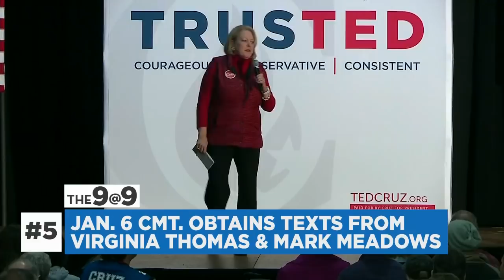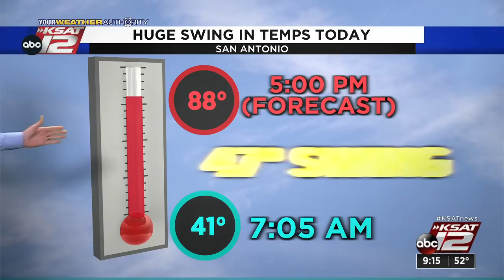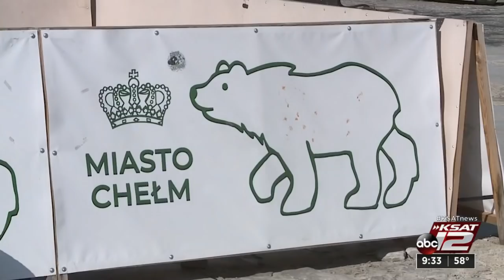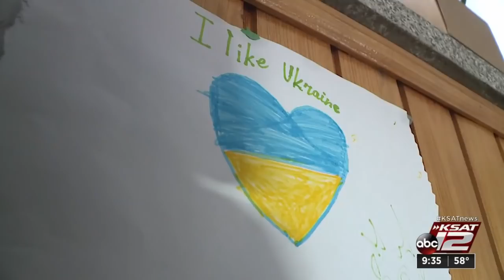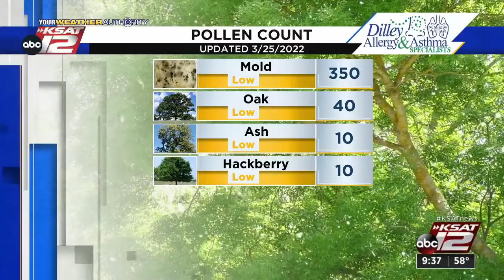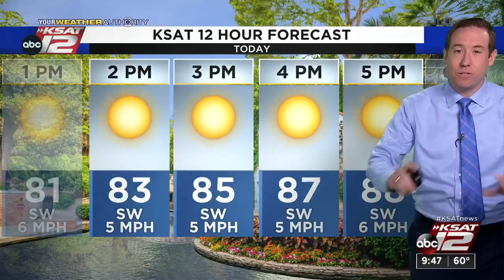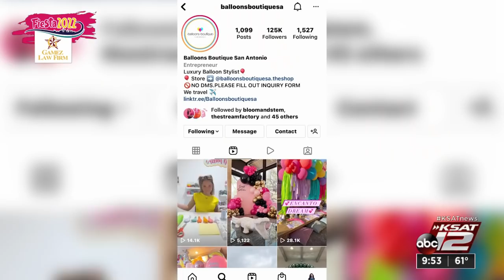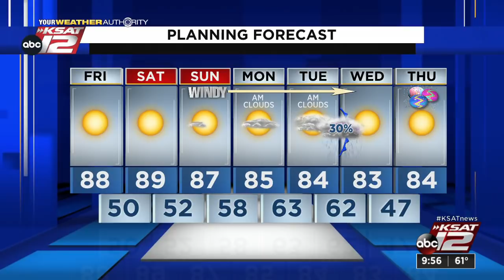GMSA at 9 a.m. : Mar 25, 2022